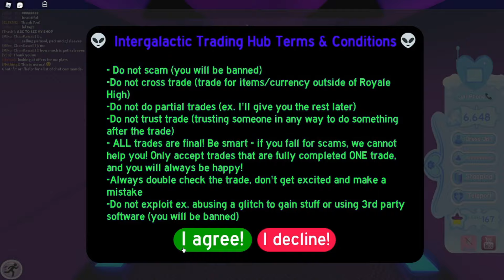WHO HAS FLUTTERY FROZEN FAN? ❄ | ROYALE HIGH | DALE CYRILLE🍩